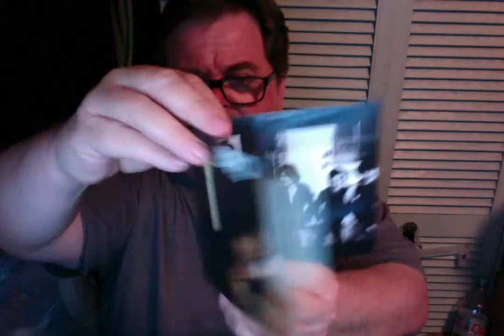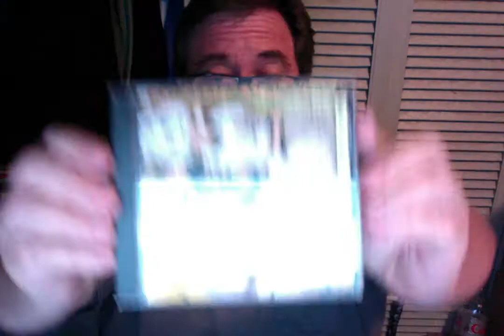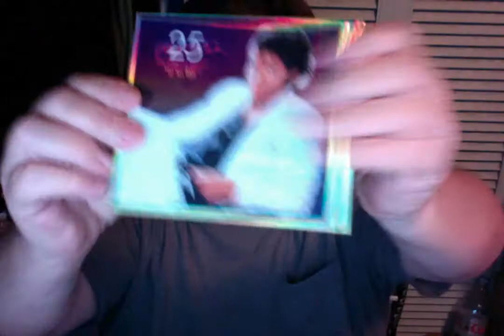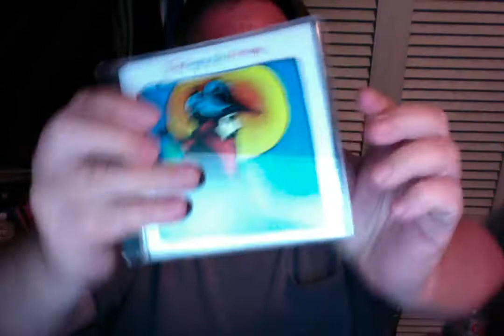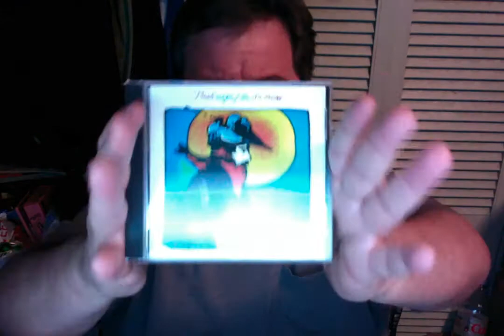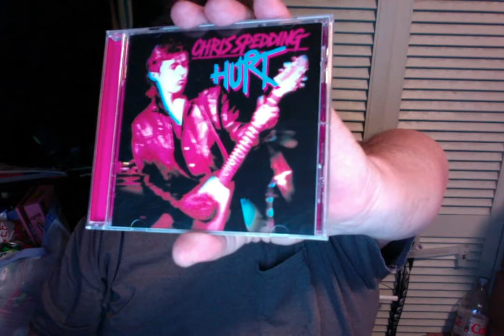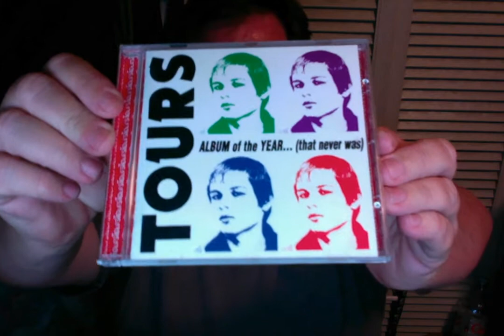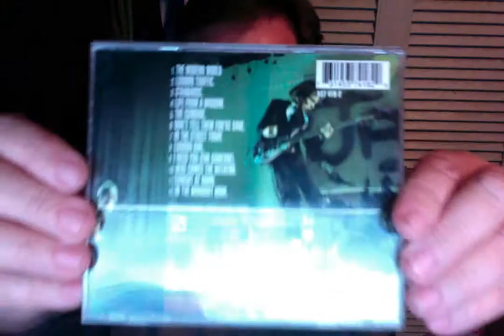BUT IS IT POWER POP? #2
SPAZ goes through his CD collection and asks the immortal question, "But is it Power Pop?" These titles may not technically fall under the Power Pop umbrella but should be heard by Power Pop fans!